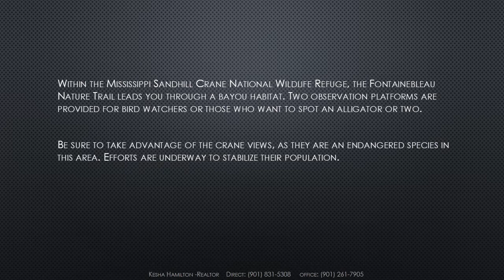10 Free Things to Do on the Mississippi Gulf Coast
The Mississippi Gulf Coast has weathered its share of calamity in the past two decades. The devastating force of Hurricane Katrina and the widespread publicity surrounding a Gulf oil spill made visitors reluctant to visit the charming coastal communities of the Magnolia State. People here are accustomed to bouncing back from hardships, and they welcome visitors to places that often feature prices that are lower than more famous coastal towns in nearby states.

Though any tourism dollars help keep this destination up and running, there are at least 10 free things to do in this region to add to your itinerary.